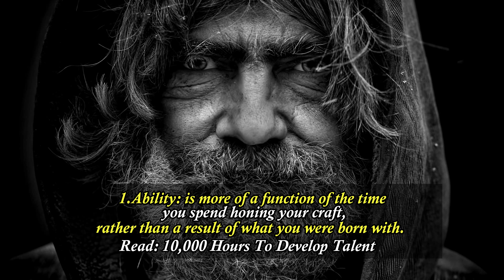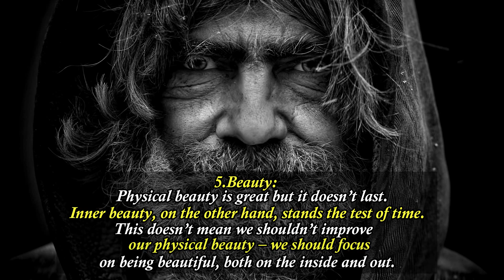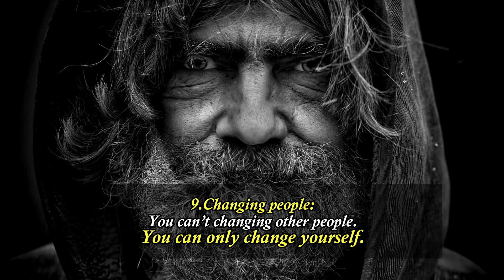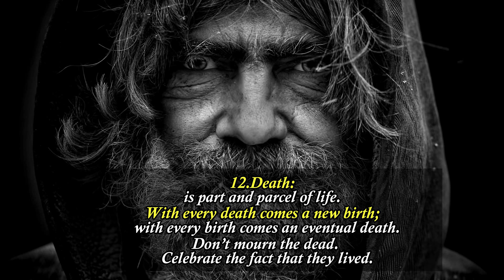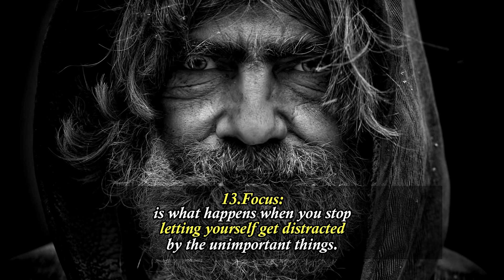PRINCIPLES OF LIFE motivation quotes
motivation
quotes
motivational video
successful principles of life
what are your principles in life
10 principles in life

Automatic.

MY FAVORITE QUOTES 👇 👇 👇 👇 👇 👇 👇 PRINCIPLES OF LIFE Quotes

1.Ability: is more of a function of the time you spend honing your craft, rather than a result of what you were born with. Read: 10,000 Hours To Develop Talent

2.Action: is a necessary part of success.

3.“And”, not “Or”: It’s not about choosing Option A or Option B. It’s about Option C – an option you create which has everything you want, and more.

4.Awareness: is the first step to the resolution of any problem.

5.Beauty: Physical beauty is great but it doesn’t last. Inner beauty, on the other hand, stands the test of time. This doesn’t mean we shouldn’t improve our physical beauty – we should focus on being beautiful, both on the inside and out.

6.Being yourself: It is better to be a first rate version of yourself than a second rate version of someone else. (Judy Garland)

7.Beliefs: Half the things you say are usually more to do with your internal beliefs and issues than to do with other people.

8.Blame: Whenever you point a finger at someone else, there are three fingers pointing back at you.

9.Changing people: You can’t change other people. You can only change yourself.

10.Competition: The only competition you have is yourself.

11.Criticism: helps you to become better. Rather than reject it, celebrate it. Read: How To Give Constructive Criticism: 6 Helpful Tips

12.Death: is part and parcel of life. With every death comes a new birth; with every birth comes an eventual death. Don’t mourn the dead. Celebrate the fact that they lived.

13.Focus: is what happens when you stop letting yourself get distracted by the unimportant things.

motivational speech,motivation,motivational video,best motivational video,speech,motivation 2020
inspirational quotes on strength and life
female inner strength quotes
inner strength meditation quotes
chinese proverbs about inner strength
brainy quotes inner strength
quotes for strength and weakness
motivation
quotes
motivational video